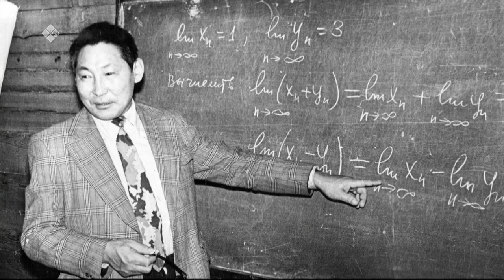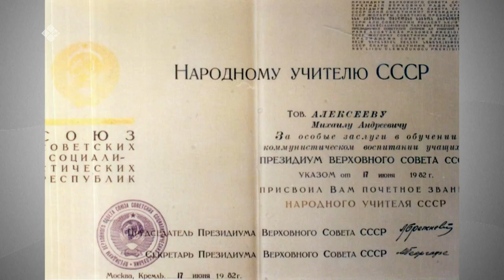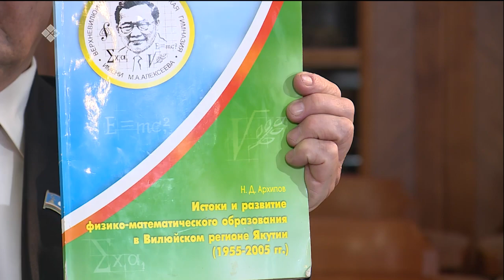«Аал Луук Мас»: народнай учуутал Михаил Алексеев туһунан профессор Никита Архипов (21.05.23)